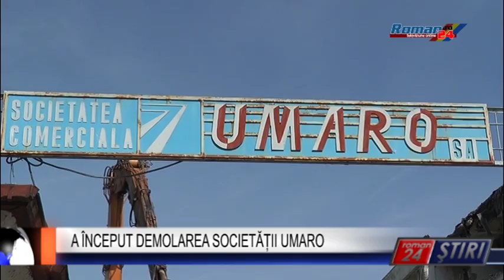A ÎNCEPUT DEMOLAREA SOCIETĂȚII UMARO